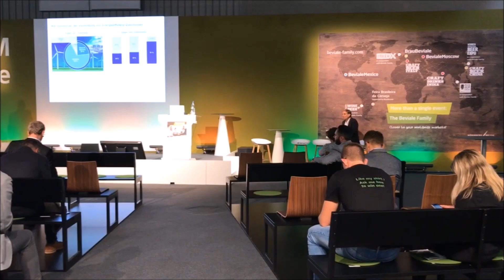Malteurop @ Brau Beviale 2019